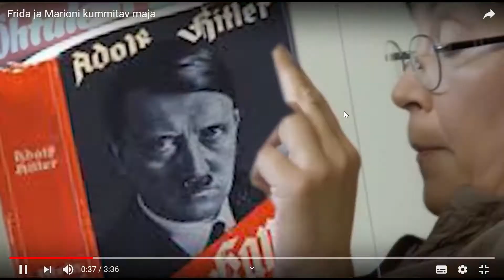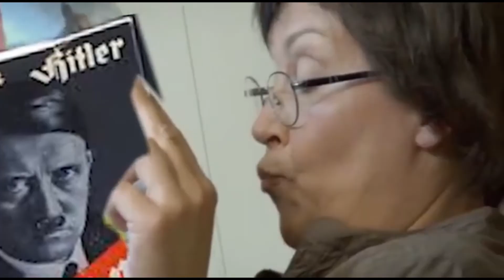Kättemaksukontori nalja videoklipid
Hooaeg 4 osa 7